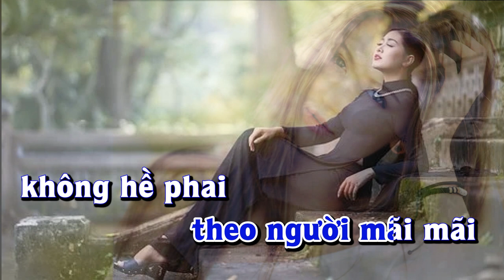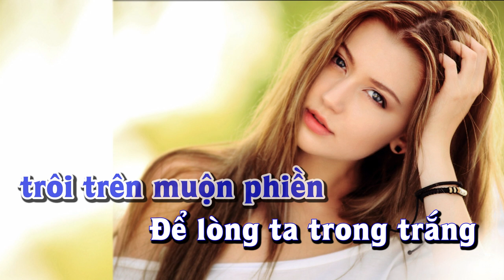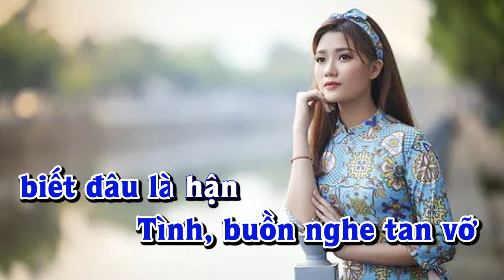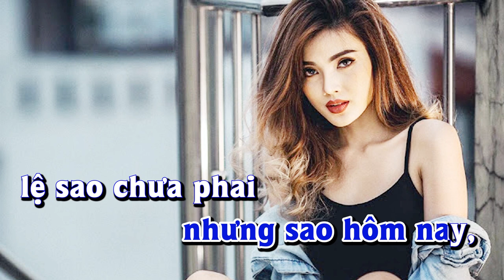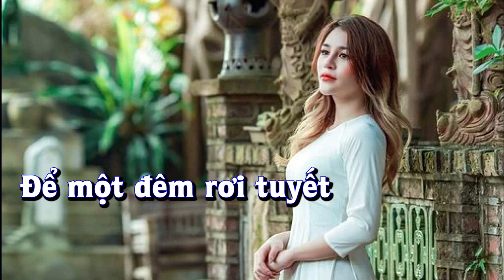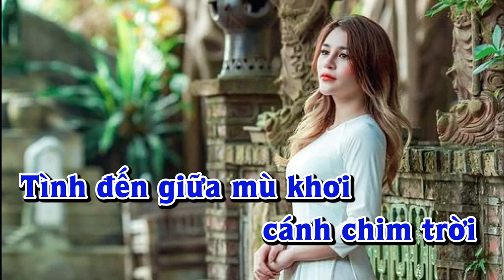Karaoke - TÌNH Tone Nam | Lê Lâm Music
Lê Lâm Music KaraokeTÌNHToneNam
KaraokeNhạcSốngTÌNHToneNam